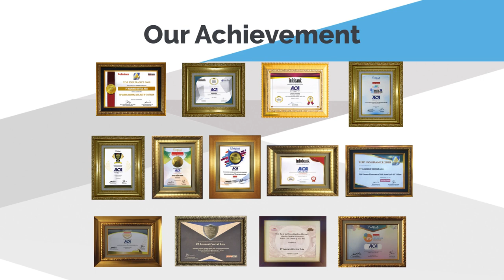Company Profile ACA Asuransi 2022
Selamat Datang di Official Youtube Channel PT. Asuransi Central Asia (ACA)

Berikut adalah video company profile dari ACA Asuransi 2022

Terima kasih untuk kunjungannya!